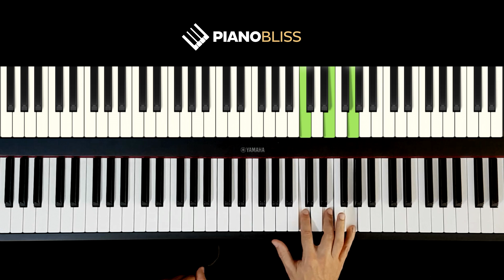Piano Bliss - Qual o melhor dedilhado pros acordes?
⭐ Quer se aprofundar no piano-acompanhamento? Acesse

🎹 Você sabe como escolher os melhores dedos para usar nas várias posições de acordes? Nessa aula, do curso Piano Bliss, mostro como fazer os dedilhados corretos para otimizar a transição entre os acordes em suas diferentes posições. Você vai ver que, ao usar os dedos certos, a sua agilidade e precisão nas cadências vai ficar bem melhor.